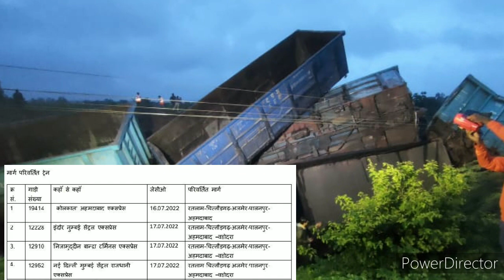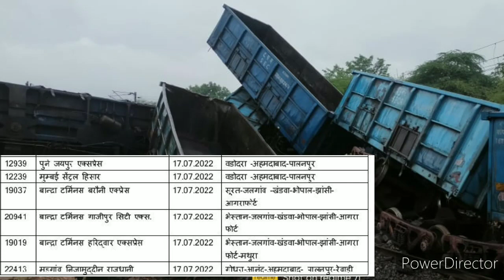रतलाम दाहोद सेक्शन में मालगाड़ी दुर्घटनाग्रस्त अप/डाउन ट्रेक बन्द दर्जनों ट्रेन हुई डायवर्ट, कई केंसल